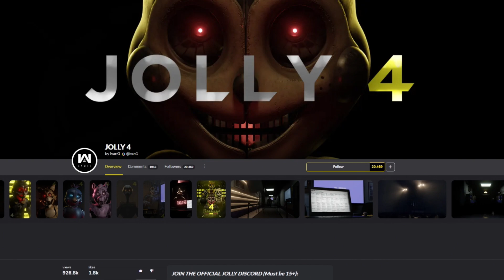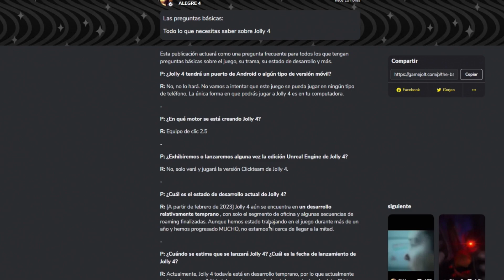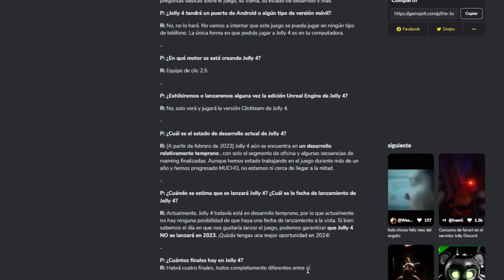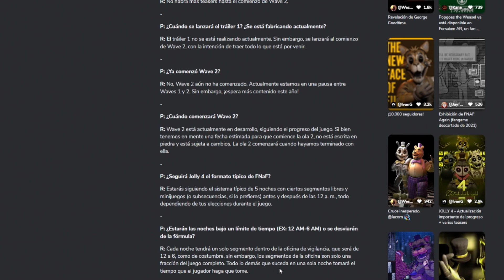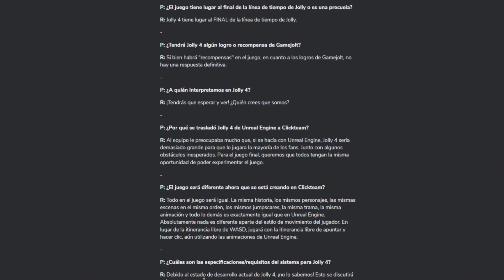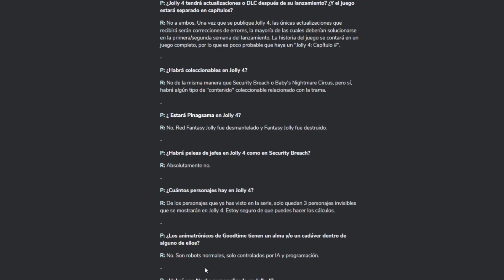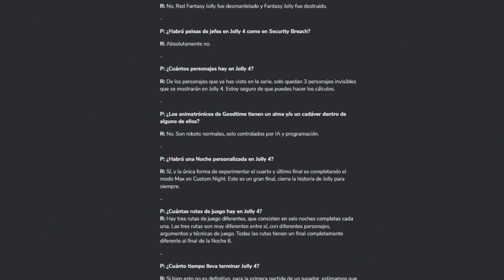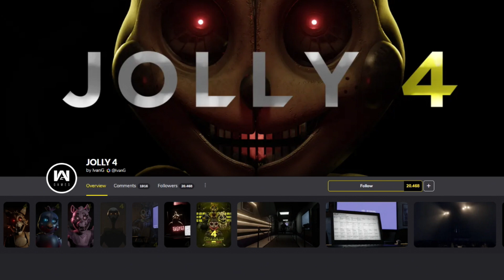JOLLY 4: FECHA DE LANZAMIENTO + NUEVA INFORMACIÓN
Vídeo informativo sobre JOLLY 4, con nueva información

- El_Pedrox
- lefty hv65
- Hassen Osnel
- Chara Dremur
- Diego Martinez
- Ekim's SMW
- Thomas Cuchau
- EMIXS
- Conilitz
- maramiau games
- kraken 808
- Bruno Debastiani
- night bonie